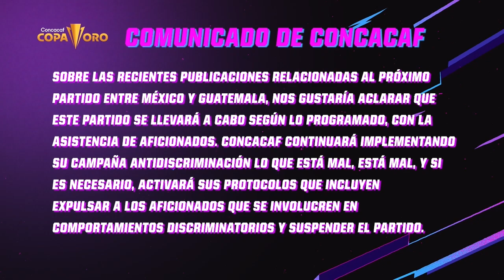"LAS DOS GRANDES ESTAFAS DEL MADRID SON PRIMERO RAÚL, Y SEGUNDO CASILLAS." - Florentino Pérez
ESCÁNDALO en el Real Madrid luego de que se filtraran audios del 2006 de Florentino Pérez hablando MUY mal de Iker Casillas y de Raúl... Luego salió a decir que sus palabras fueron tomadas fuera de contexto... ¿Qué opinas?

¿Por qué se dieron a conocer estos audios ahora? ¿Cuál fue el motivo? Mauricio Pedroza y Pilar Pérez analizan el tema y repasan los escándalos más hablados en el deporte en nuestra LÍNEA DE 5.

MAURICIO YMAY nos visita para analizar la Copa Oro y el Tri. ¿Deberían suspender al árbitro Ricardo Montero? ¿El Tri necesita a Chicharito? ¡FRÍO O CALIENTE!

¡DÍA INTERNACIONAL DEL ROCK! Mauricio y Alex Pareja revelan sus bandas favoritas del rock. ¿Cuáles son las tuyas?